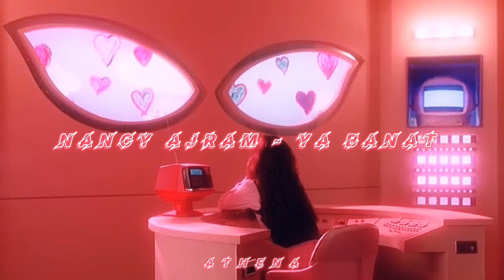Nancy Ajram - Ya Banat (𝐒𝐥𝐨𝐰𝐞𝐝 + 𝐑𝐞𝐯𝐞𝐫𝐛)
Lyrics:

یابنات یابنات یابنات
اللى مخلفش بنات
مشبعشى من الحنيه
ولاداقش الحلويات
حلوه الايام فى عينيا
علشان خلفت بنيه
ولا شوفت الارض اتهدت
ولا مالت الحيطه عليا
یابنات یابنات یابنات
اللى مخلفش بنات
مشبعشى من الحنيه
ولاداقش الحلويات
علشان خلفت بنيه
سقفوا وارقصوا ياولاد
الفرح مالوهش ميعاد
ضحكتها لم اتولدت
بتكتر في الاعياد
یابنات یابنات یابنات
اللى مخلفش بنات
مشبعشى من الحنيه
ولاداقش الحلويات
عصفير الجنه يا توته
تعصرلك شهد التوته
ترقص لک فوق شباکک
تزغرتلک زغروته
من التورته ادیها فتفوته
شوکولاته بالبسکوته
وناغیهایاحلوه یا ناغیها
هتغنيلك ع النوته
مش خایفه لیه من الزفه
من صغرک فاهمه و عارفه
عایزه الطرحة یاعروسة
من وانت یا دوب فی اللفه
یابنات یابنات یابنات
اللى مخلفش بنات
مشبعشى من الحنيه
ولاداقش الحلويات